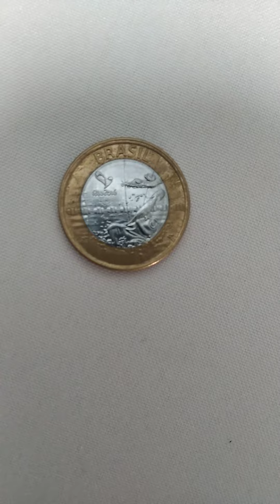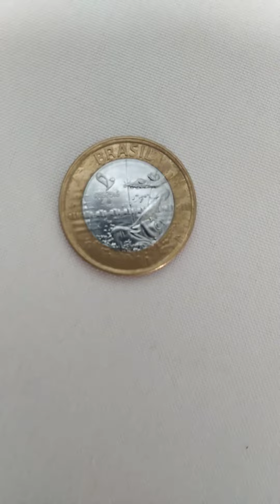# moedas valiosas 9 de julho de 2020